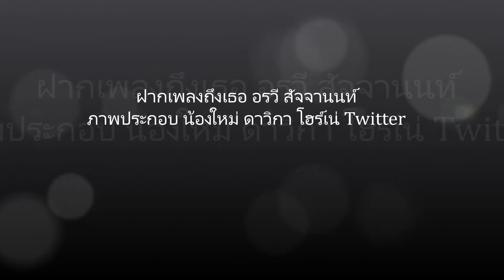ฝากเพลงถึงเธอ อรวี สัจจานนท์ ภาพประกอบ น้องใหม่ ดาวิกา โฮร์เน่ Twitter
ฝากเพลงถึงเธอ อรวี สัจจานนท์
ภาพประกอบ น้องใหม่ ดาวิกา โฮร์เน่ Twitter